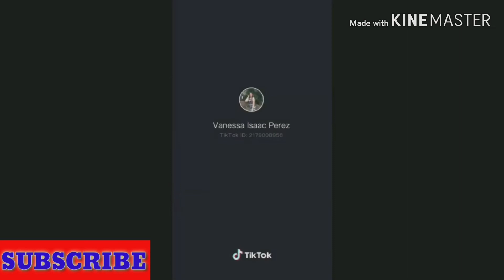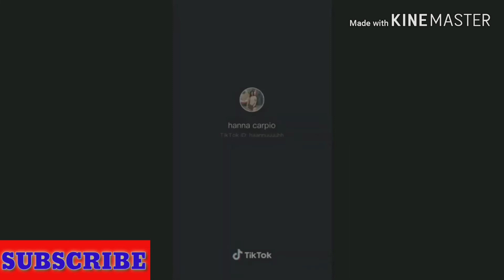NAUGHTY GIRL SEXY TIKTOK COMPILITATION